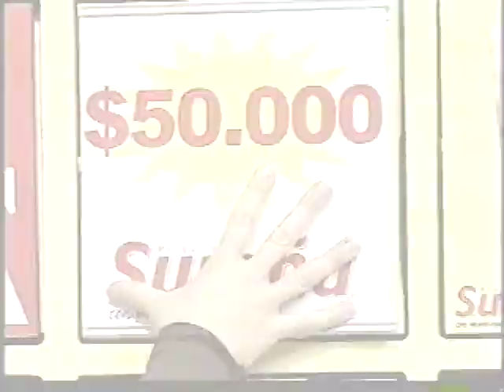Promoción La Gran Marraqueta Sureña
Año 2005
La Gran Marraqueta Sureña
Una Promoción Histórica que traía al Shopper a la pantalla generando contenido en el Matinal.